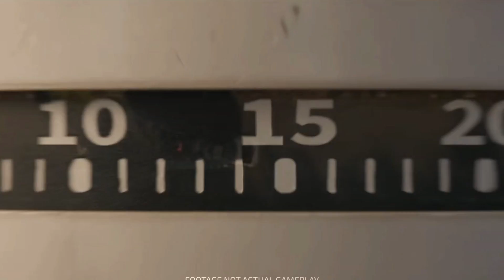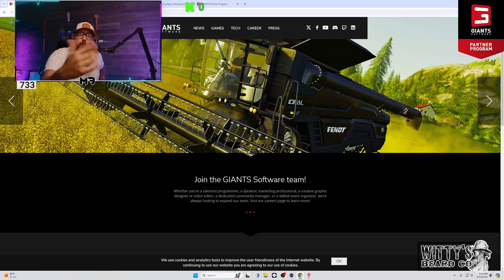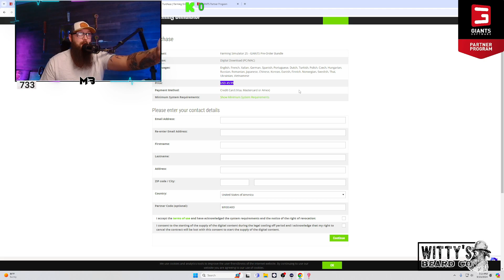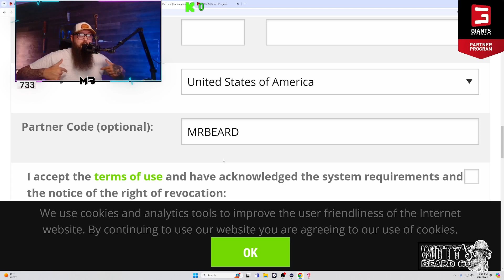NEWEST GIANT'S SOFTWARE PARTNER! HOW TO PRE-ORDER AND INSTALL FARMING SIMULATOR 25 USING MY "CODE"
PARTNER CODE || MRBEARD

COME ALONG WITH ME ON THIS JOURNEY!
VIA
🔴LIVE STREAMS
KICK.COM/MRBEARD
TIK-TOK- mr.b3ard

UNDER ANNOUNCEMENT IS THE LINK TO THE MINING DISCORD. FEEL FREE TO JOIN!